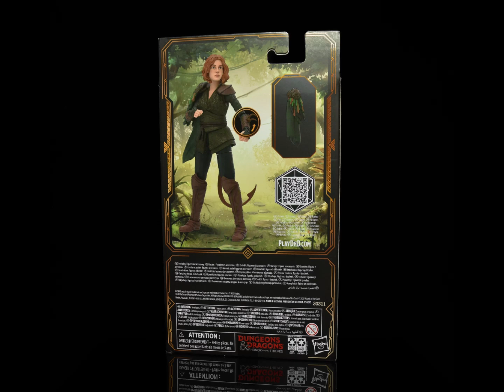Dungeons and Dragons Golden Archive Doric, Honor Among Thieves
“What is it exactly that you bring to this?”

Leave the Emerald Enclave and head to Neverwinter with our review of Doric from Dungeons & Dragons Honor Among Thieves